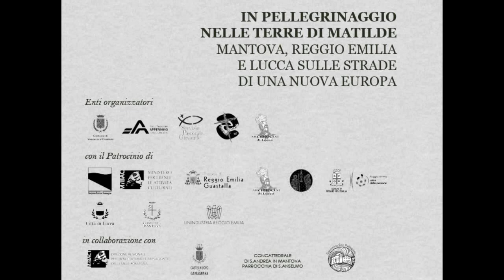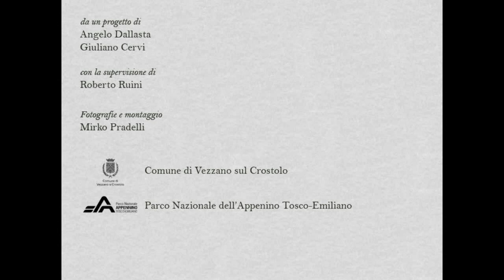Via Matildica del Volto Santo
Il percorso della storica Via Matildica del Volto Santo che parte da Mantova e arriva a Lucca, passando dal Reggio Emilia e dal Parco dell'Appennino Tosco-Emiliano.